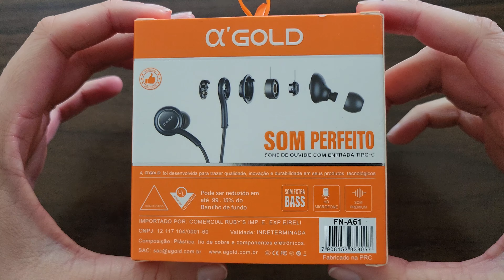FONE DE OUVIDO BOM E BARATO? Veja esse fone de ouvido barato da Shoppe com fio tipo C!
No vídeo de hoje, vamos explorar uma ótima opção de fone de ouvido bom e barato. Se você está procurando um fone de ouvido acessível, com fio e conector tipo C, direto da Shopee, este vídeo é para você! Vou compartilhar minha experiência com esse fone de ouvido, destacando sua qualidade de som, conforto e durabilidade, tudo sem estourar o orçamento.
Começamos com um unboxing para que você veja exatamente o que vem na caixa. Em seguida, vou falar sobre a construção do fone de ouvido: ele tem um design simples, mas eficaz, e é surpreendentemente confortável para longas sessões de uso. O cabo tipo C é uma vantagem para quem tem dispositivos modernos que dispensam o tradicional conector de 3,5 mm.
A qualidade do som é um ponto crucial e, neste vídeo, vou fazer uma análise detalhada. Este fone de ouvido oferece um bom equilíbrio entre graves, médios e agudos, proporcionando uma experiência auditiva satisfatória, seja para ouvir música, assistir vídeos ou jogar. Vou testar a performance do bass para ver como ele se sai nas músicas com batidas mais pesadas e também falar sobre o desempenho do microfone, caso você queira usar o fone para chamadas ou jogos online.
Vou comparar este fone de ouvido com outras opções na mesma faixa de preço para ajudar você a decidir se ele realmente oferece um bom custo-benefício. Além disso, vou discutir a durabilidade e a resistência do fone de ouvido, especialmente considerando seu preço acessível.
Este vídeo é ideal para quem está em busca de um fone de ouvido com fio barato e eficaz. Se você é um gamer procurando um fone de ouvido que funcione bem para suas sessões de jogo, ou apenas alguém que precisa de uma solução de áudio acessível e confiável, você vai querer assistir até o final.
Então, se você está curioso sobre os fones de ouvido baratos da Shopee com conector tipo C, assista ao vídeo e descubra se essa é a opção certa para você.

00:10 : inscreva-se no canal!